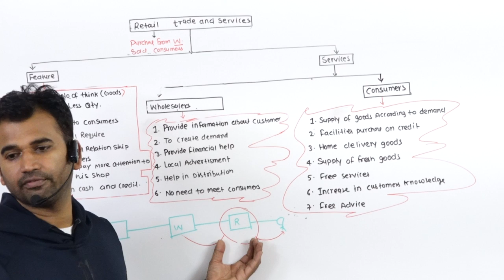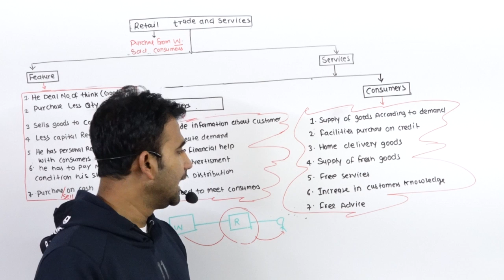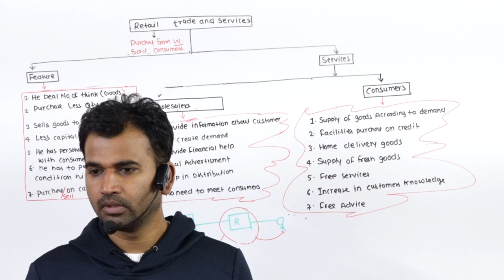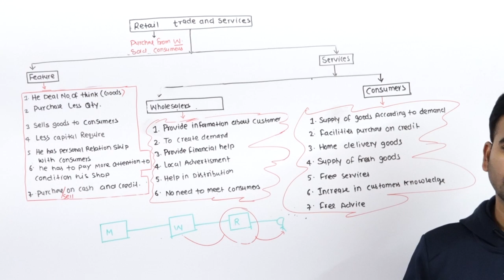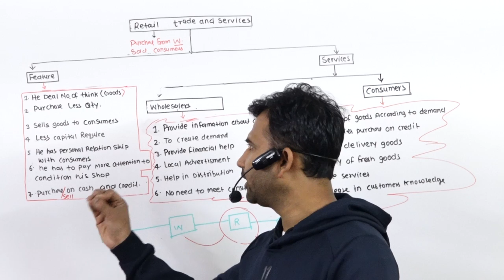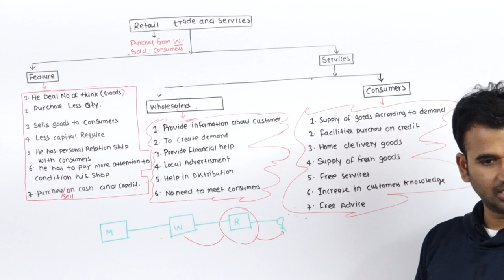retail sales trade and servise for 11th part 2